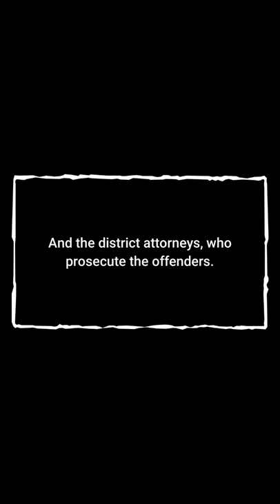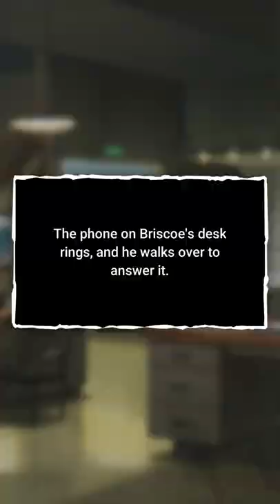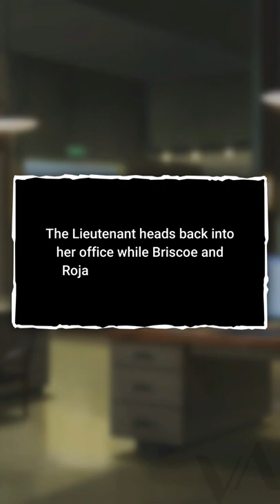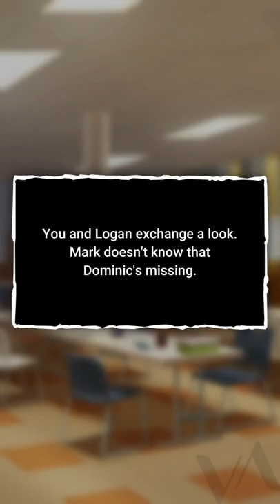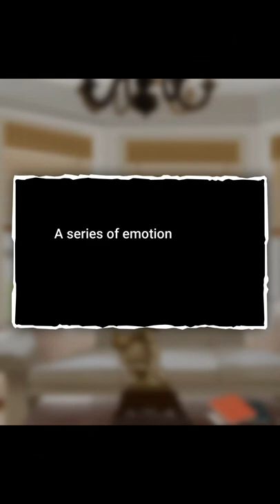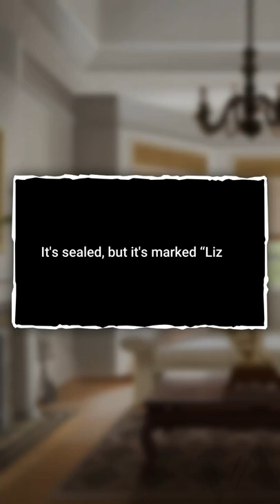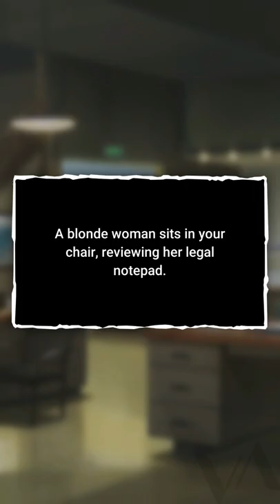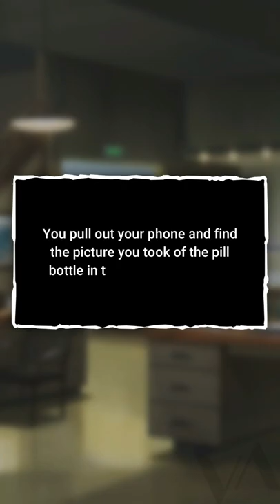Series - Law and Order: Investigation Ch 2 (💎DIAMONDS💎)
The detective squad is back. So I still have no idea who are the love interest. I think Rojas is one. I know this isn't the point of this story but a little romance makes things interesting.

PS: When I asked for permission to upload, they informed me that they don't have any information regarding whether I can or cannot upload. So I decided to go for it anyway